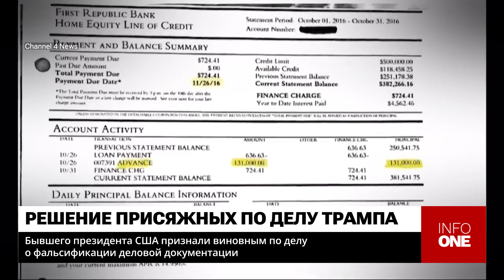INFO ONE - ПРИЗНАЛИ ВИНОВНЫМ ПО ДЕЛУ О ФАЛЬСИФИКАЦИИ ДЕЛОВОЙ ДОКУМЕНТАЦИИ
Историческое решение для Соединенных Штатов Америки. Бывшего президента Дональда Трампа признали виновным в фальсификации деловой документации. Решение присяжных было единогласным. Трампу предъявили обвинение по 34 пунктам. Согласно материалам уголовного дела, в 2016 году бывший президент заплатил 130 тысяч долларов порноактрисе Сторми Дэниелс, с которой у него ранее якобы была интрижка. Так утверждавет сама Дэниелс. Деньги актрисе заплатил адвокат Трампа. Впоследствии бывший глава государства возместил правозащитнику всю сумму, отметив эти средства в отчетах как оплату юридическитх услуг.